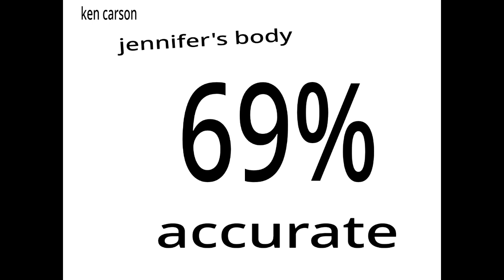Ken Carson - Jennifer's Body (69% Accurate)